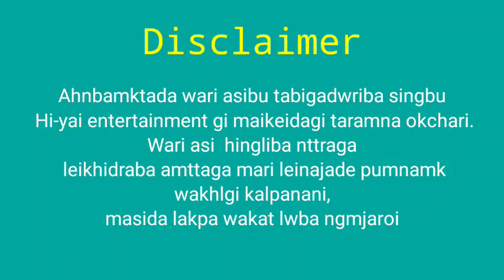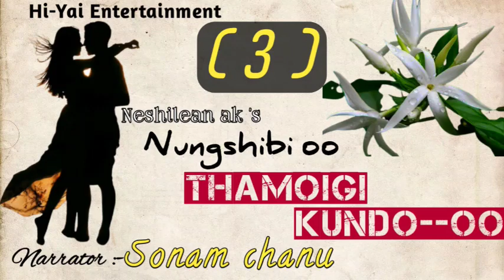Nungshibi..o Thamoigi kundo.oo|| Sonam chanu || Manipur story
Hi-Yai Entertainment production

Story :- Nungcbi oo thamoigi kundo..o

Writer :- Neshilean Akoijam

Narrator :- Sonam chanu